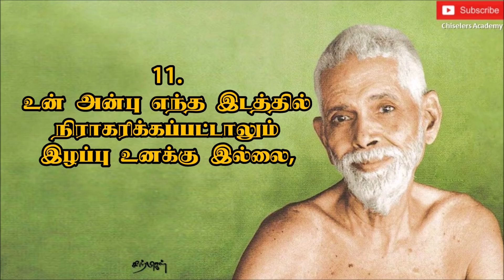Best Motivation | உன்னை பற்றி யோசி! | ஊக்கமது கைவிடேல்-30 Ramana Maharishi Quotes